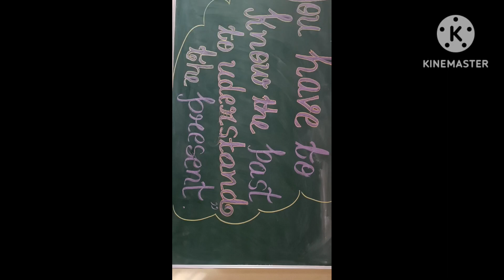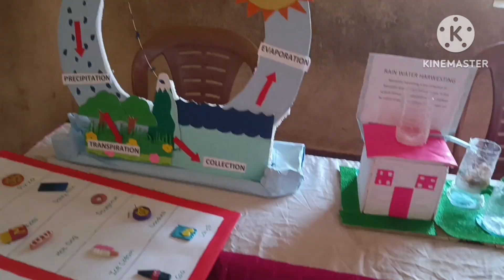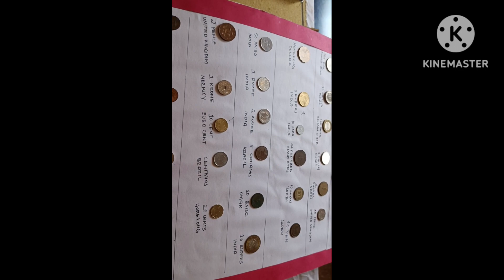children's model exhibition